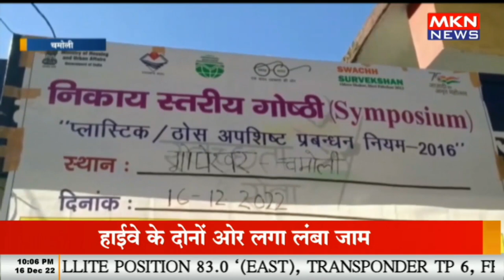प्लास्टिक और ठोस अपशिष्ट प्रबंधन विषय पर की गई गोष्ठी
चमोली- प्लास्टिक और ठोस अपशिष्ट प्रबंधन विषय पर की गई गोष्ठी